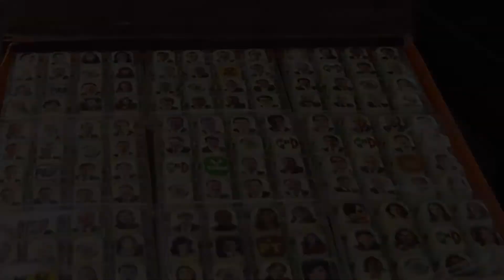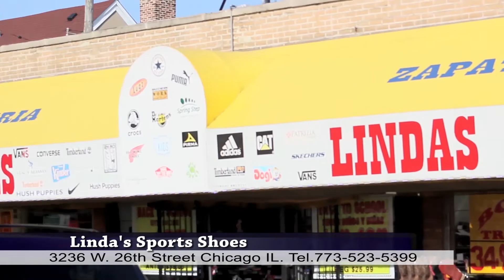La Navidad llega al Senado: reparten gelatinas con el rostro de cada legislador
Una Senadora del PT mandó repartir gelatinas con los rostros de algunos legisladores a integrantes del grupo parlamentario del PRI. Cada regalo tiene un costo de 200 pesos, señala el diario Reforma.